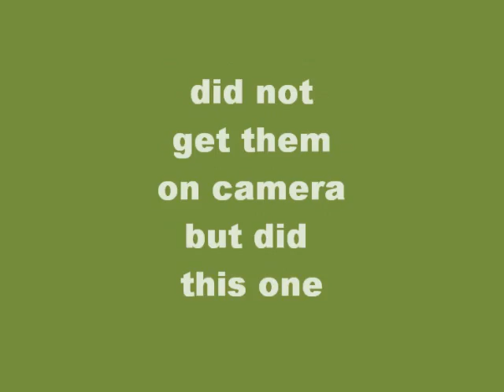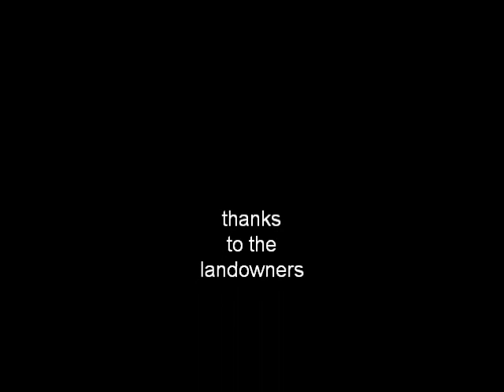3 down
hunting rabbits